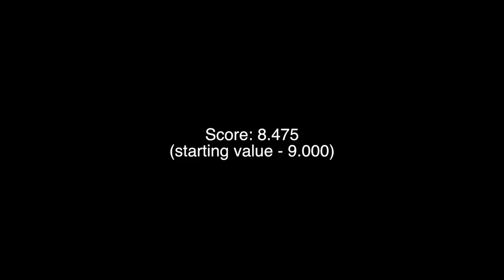Scarlett - Level 8, Arete Olympic Dreams Meet 2016, 8 years old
Scarlett had her second level 8 meet of the season at her home gym this weekend (February 20th, 2016).  Vault: 8.475 (her start value is a 9.0 because she is still doing the front handspring vault), Bars: 8.0, Beam 9.1, Floor: 9.45, AA: 35.025

We were a little worried coming into it because she was out a whole week with the flu and was very weak and slow at building her strength back after.  But, she did great on everything (aside from bars which were effected most by her loss of strength) so we were extremely proud of her and she had some personal bests which is wonderful!